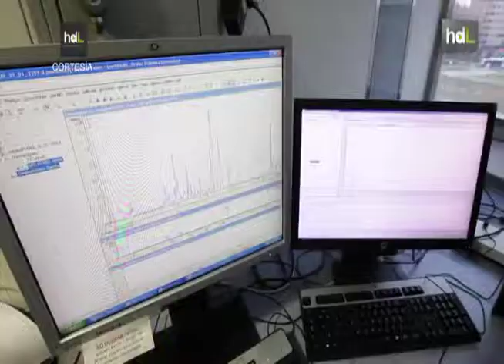Descubren propiedades anticancerigenas en el romero